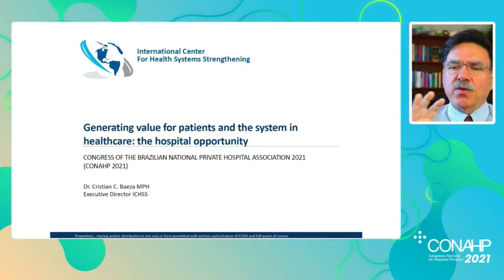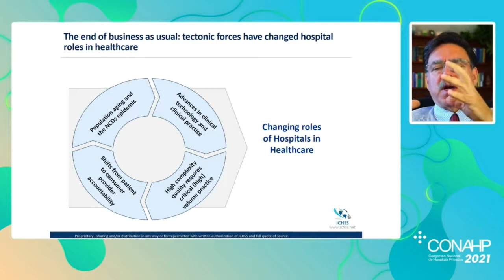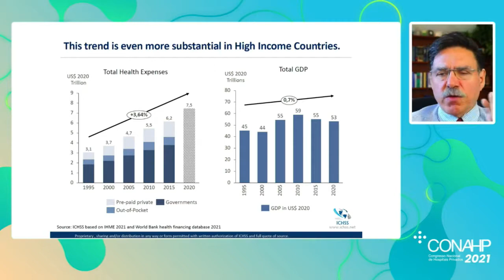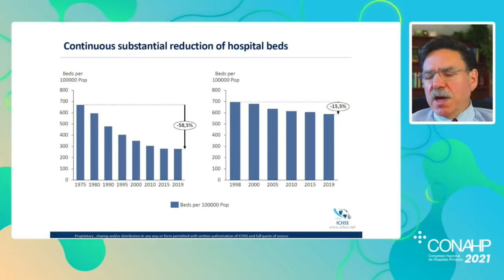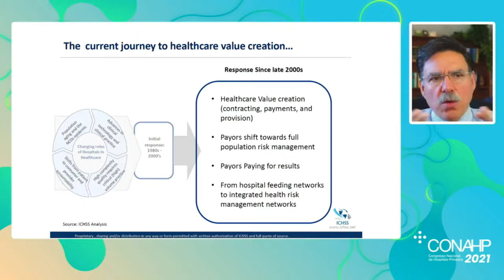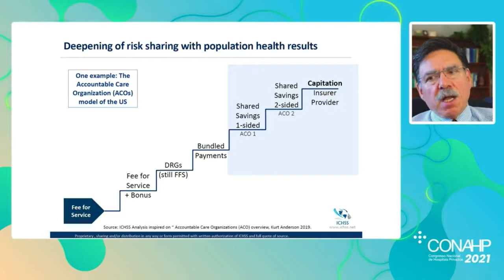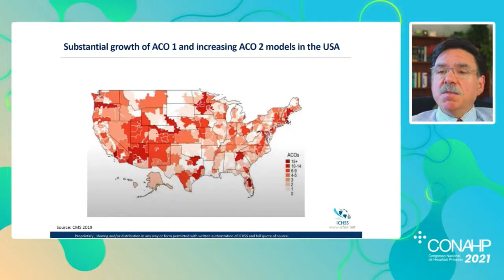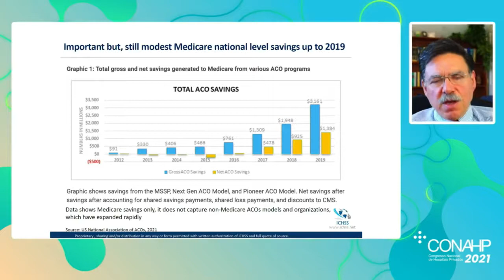Conahp 2021: CONSTRUÇÃO DO MODELO ASSISTENCIAL INTEGRADO QUE GERA VALOR PARA PACIENTE E SISTEMA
O objetivo desta mesa foi trazer para o público uma visão mais abrangente do que vem a ser o modelo assistencial baseado na entrega de valor, apresentando conceitos e estratégias dos cuidados embasados neste conceito. O debate explorou a interação público-privada em modelos assistenciais e o papel das redes de atenção primária no sistema de saúde.

Participam deste debate Cristian Baeza, diretor-executivo do International Center for Health Systems Strengthening (ICHSS); Eugênio Vilaça, consultor do Conselho Nacional dos Secretários de Saúde (CONASS); Maurício Lopes, vice-presidente executivo da Rede D'Or São Luiz; e na moderação Ary Ribeiro, CEO do Sabará Hospital Infantil.

O Conahp 2021 foi realizado entre os dias 18 e 22 de outubro em formato totalmente digital e com programação transmitida ao vivo. O tema foi "Saúde 2030: desafios e perspectivas".